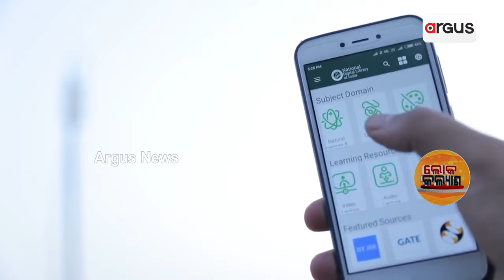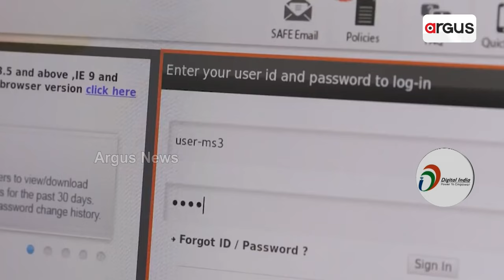Loka Kalyan : ଡିଜିଟାଲ୍ ଇଣ୍ଡିଆ ଦ୍ୱାରା ଦେଶରେ ଆସିଥିବା ପରିବର୍ତ୍ତନ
ଡିଜିଟାଲ୍ ଇଣ୍ଡିଆ ଦ୍ୱାରା ଦେଶରେ ଆସିଥିବା ପରିବର୍ତ୍ତନ